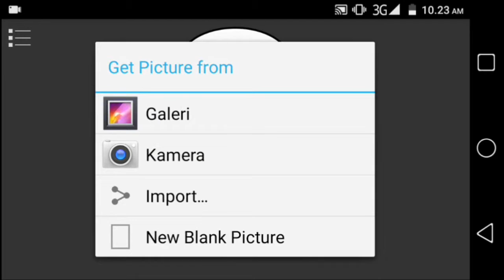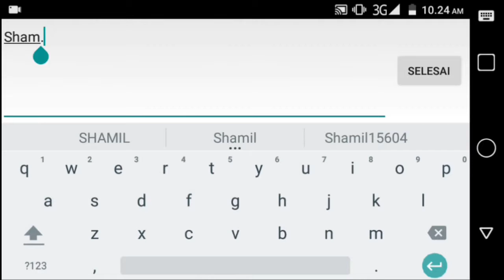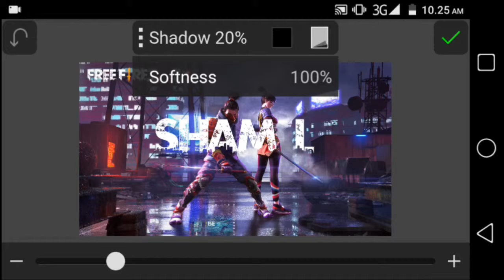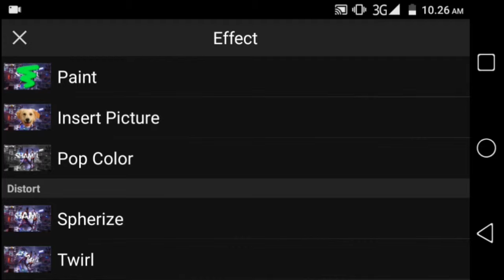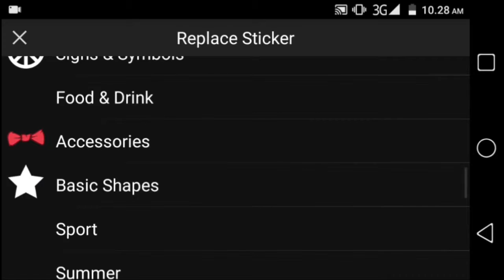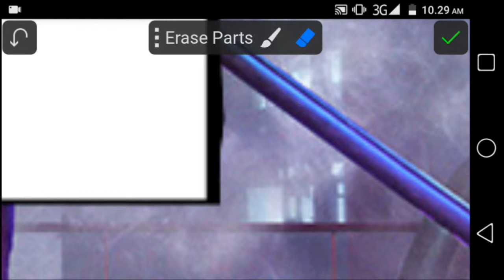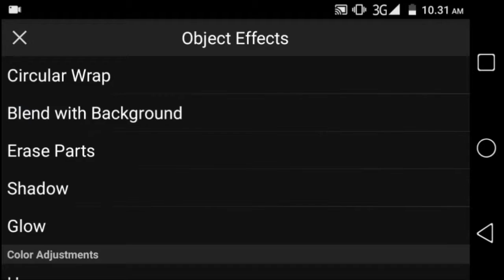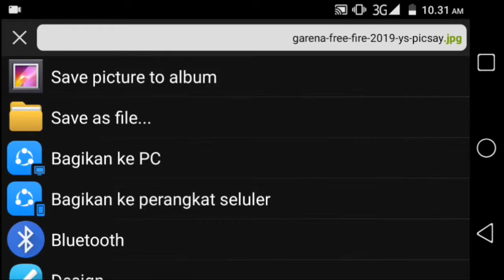Cara membuat teks seperti free fire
Ok kali ini kita akan tutorial lagi
Di picsay pro
Tapi sebelum mononton video ini jangan lupa :

Supaya tidak ketinggalan video tutorial dari chanel ini...

"Dowload bahan"

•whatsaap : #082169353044